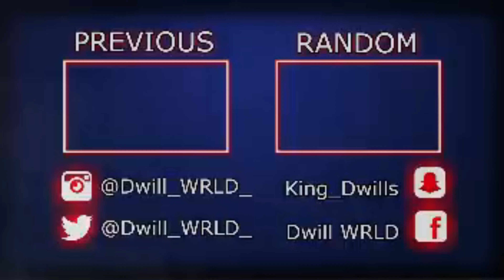INTRODUCING CARNAGE👹 | Marvel's Spider-Man 2 NG+ Episode 21🕷️ | FACECAM